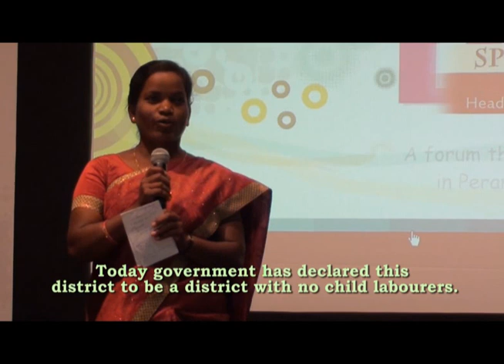Celebrating Life - Partners Meet-2012 (Chennai)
Flashes from Partners Meet-2012